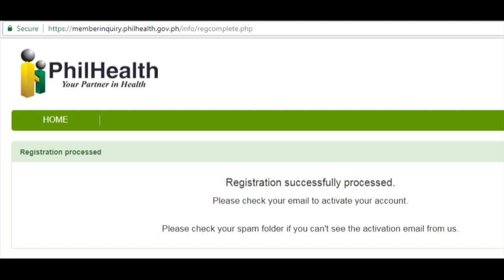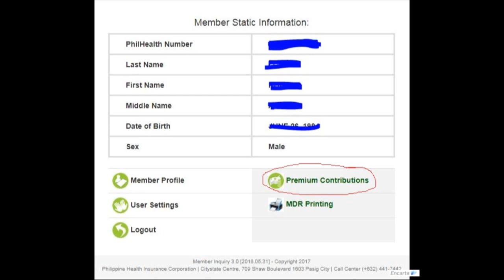GUIDE TO CHECK YOUR PHILHEALTH CONTRIBUTIONS ONLINE?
You can now check your PHILHEALTH contribution online. Hope this video helps you.